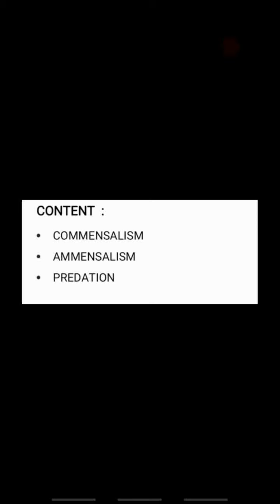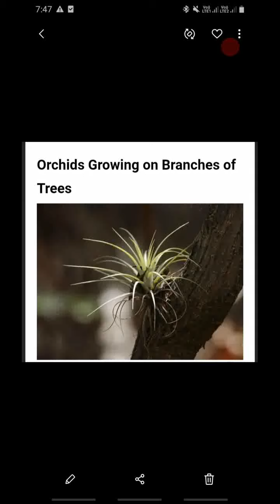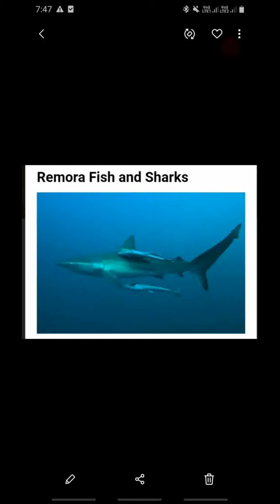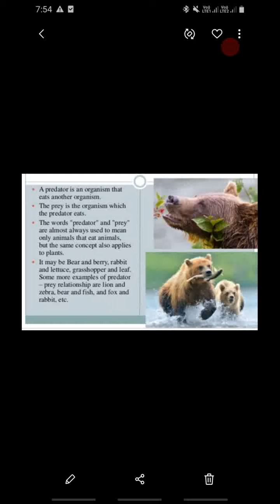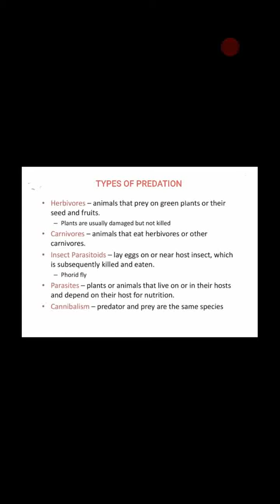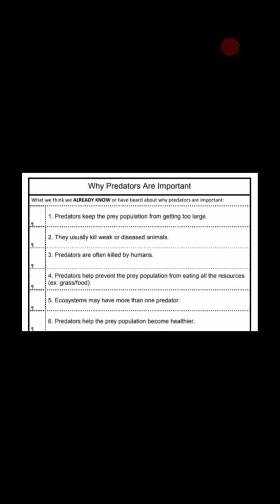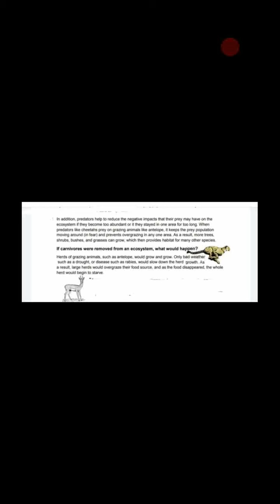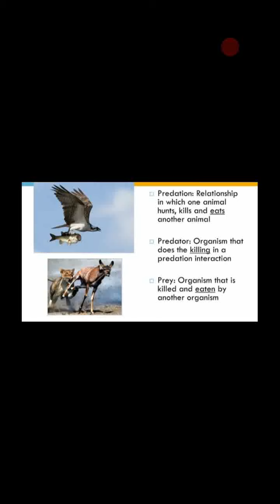Organisms and populations (part- 8)